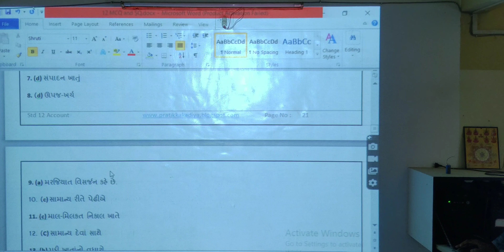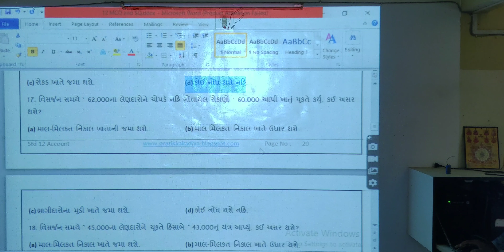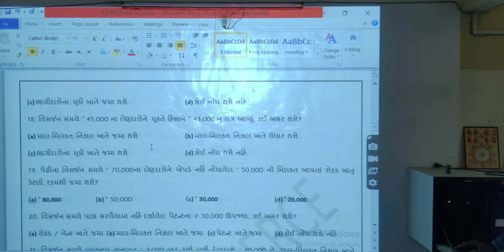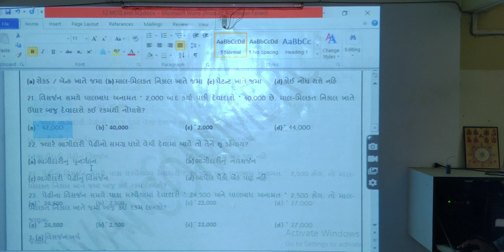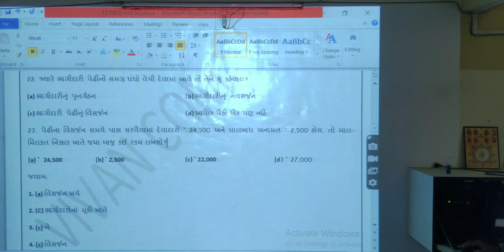Bhagidari pedhinu visarjan | MCQ | વિસર્જન | Vikalpo | વૈકલ્પિક પ્રશ્નો |Std 12 Account